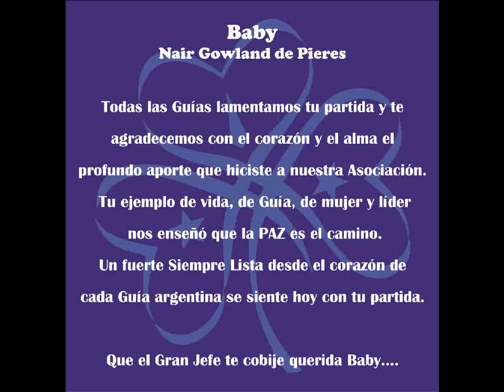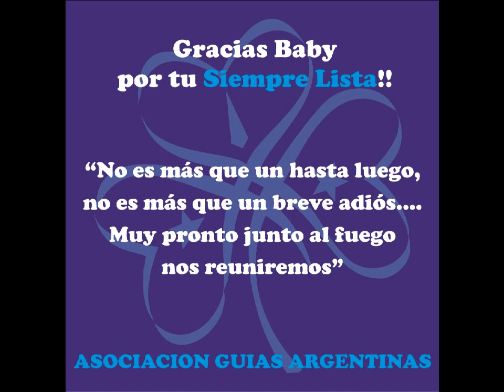Baby - Nair Gowland de Pieres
Asociación Guías Argentinas